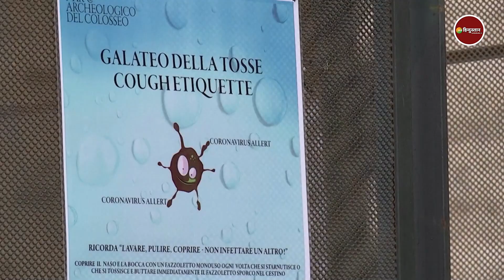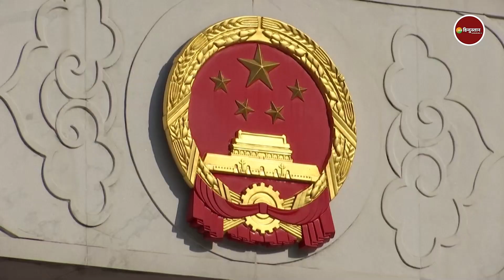China Corona: दुनिया भर के देशों ने चीनियों से की तौबा, देश में एंट्री की कड़ी शर्तें, बौखलाया चीन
Covid rule in world countries for Chinese travelling to nations

दुनिया को covid की महामारी देने वाला china एक बार फिर दुनिया भर में महामारी फैलाना चाहता है. चीन ने तीन साल से चल रही जीरो कोविड पॉलिसी को हटा दिया है और अब चीनी नागरिक दूसरे देशों में सफर कर सकेंगे. इससे पहले तीन साल तक चीनी नागरिकों के दूसरे देशों के सफर पर पाबंदी लगी हुई थी. हालांकि चीन के इस कदम को दुनिया शक की नजर से देख रही है. चीन की वजह से दुनिया भर के देशों में जो तबाही आई है वो लोग भूले नहीं है. किस तरह चीन दुनिया भर में कोरोना फैलाने के बाद चीन की तस्वीरों को दुनिया भर में जारी कर रहा था जिसमें चीनी नागरिक पार्टी करते हुए दिख रहे थे.

About Channel